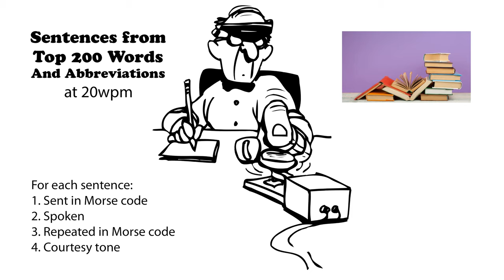Sentences from Top 200 Words and Abbreviations 20wpm